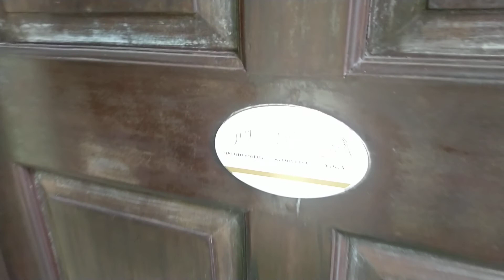Devaaya: Ayurveda and Nature cure Resort, Goa HotelReview HotelinGoa Goahotels Devaaya Ayurvedic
Devaaya, an Ayurveda and Nature Cure Centre, is situated on an Divar island in Goa. It is surrounded by Mandovi river, and is a very quiet and peaceful location for a rejuvenating holiday. It is basically a wellness centre which has ayurveda and naturopathic therapies.
Divar islands is near to old Goa and not very far from Panjim city.